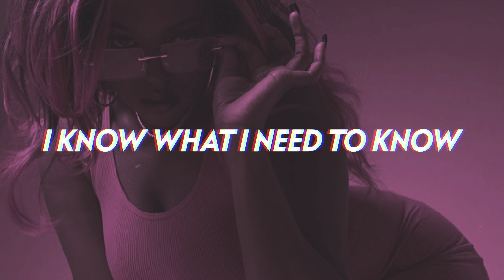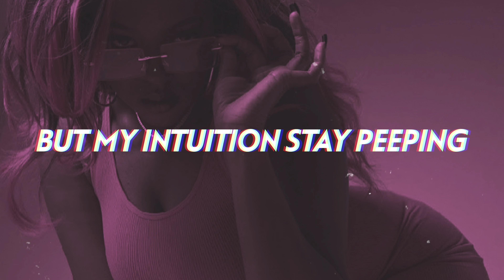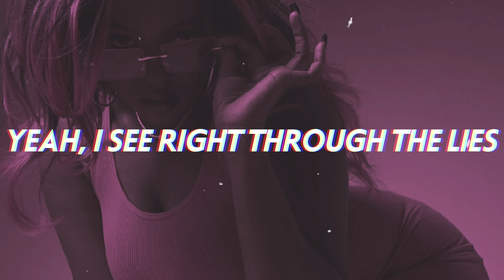Balaciaga - Intuition (Lyrics)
You should always trust your gut, as Florida hailing artist Balaciaga reminds us on this soulful throwback 90's style new 2023 R&B bop "Intuition".

Fans of Destiny's Child, Brandy and Monica are sure to love this!